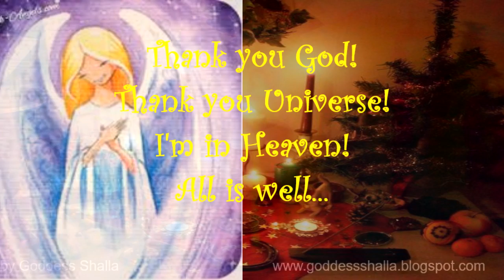Bone Structure Fine (Dying Process) EFT SHALLA Taps